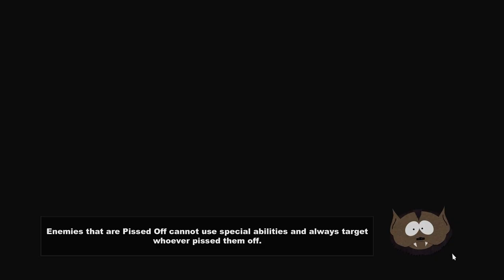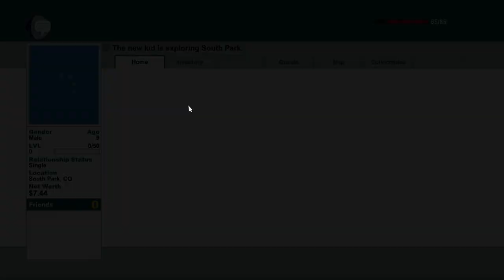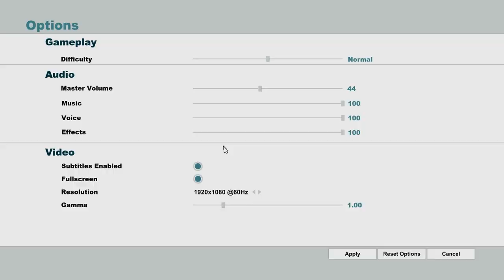Let's Play South Park Stick of Truth - Part 1: Welcome to South Park!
In what should hope to be a truly epic quest to be awesome, I take up the reigns as 'The New Kid' in order to fight for ... something.  Let's see where the game takes us!